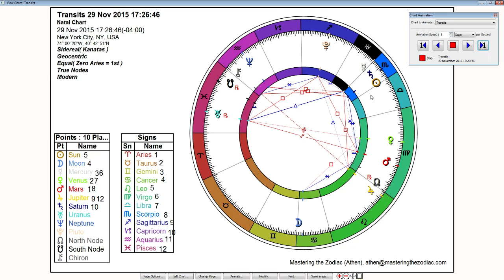Aries November 2015 Horoscope - Sidereal Astrology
This Aries November 2015 horoscope has Jupiter opposite Chiron, Neptune square Saturn, and a lot of fast moving planets changing signs. At the beginning of the month there is continuous expansion with Jupiter in Leo and rejuvenation to our self-expression as a result around November 8th. On the 18th through December there may be some uncertainty about what we are building in our lives. Going with the flow and being open to uncertainty is the key. The fast movers fly through the signs meaning things could be changing more than usually this month.

Please see video for more information.

Sidereal astrology uses the actual location of the planets in the sky.